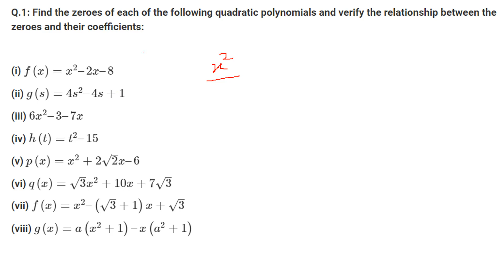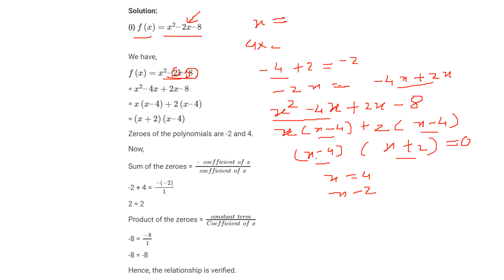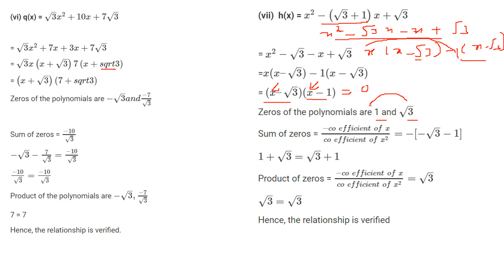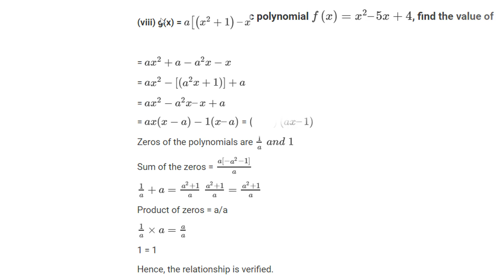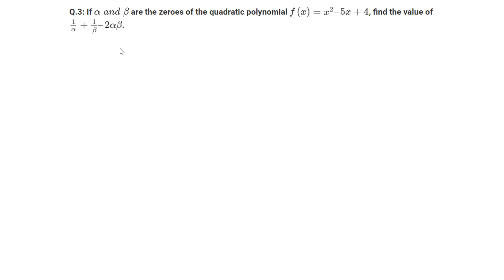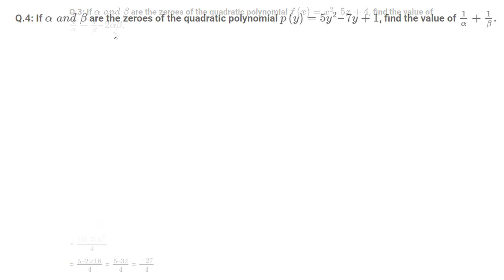RD SHARMA Solutions Class 10 Maths Chapter 2 Polynomials Ex 2.1 Hindi Part 1